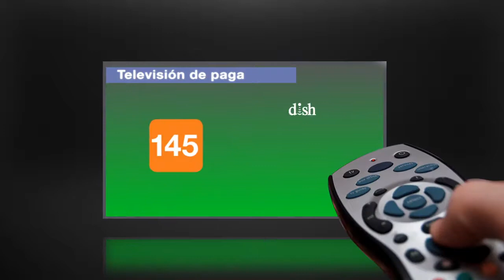Conoce las nuevas sintonías del Canal del Congreso